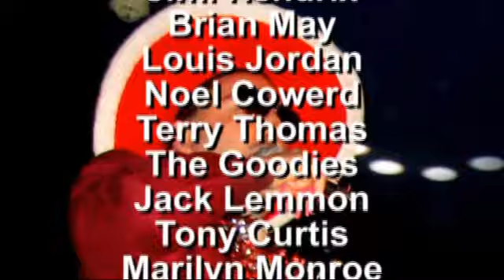Wild Thingy - Dean Crimdon Dimension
apologies to all innocent parties! find the Dean Crimdon album at VainGloriousUK.com